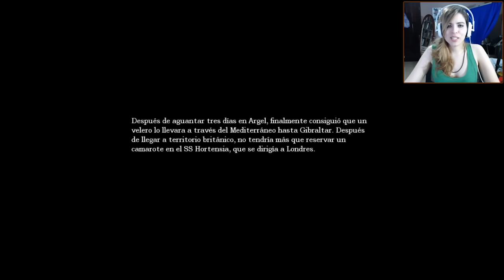Amnesia Walkthrough Parte 5 (SPANISH)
El juego sitúa al jugador en el papel de Daniel, que despierta en un oscuro castillo sin apenas recuerdos de quién es y su pasado. Todo lo que puede recordar es su nombre, su origen londinense y que algo está persiguiéndolo.

Consigue el juego aquí!